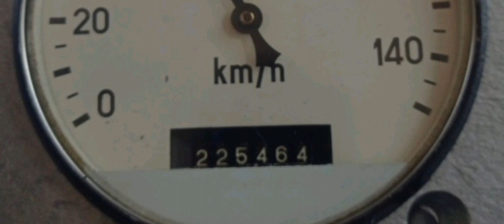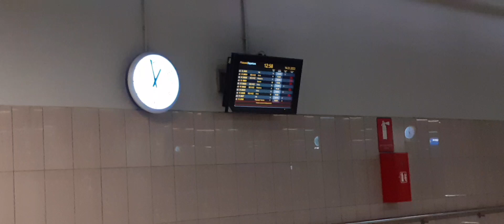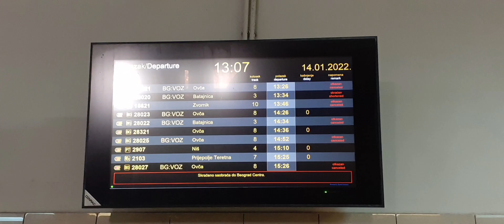Januarski bluz na Beograd centru 14.01.2022